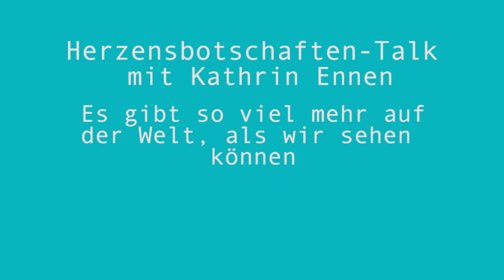Es gibt viel mehr als wir wahrnehmen können: Herzensbotschaften-Talk Channelmedium Kathrin Ennen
Es gibt so viel mehr als das, was unsere Sinne wahrnehmen können.
Kathrin Ennen ist ein sogenanntes Channelmedium und sie ist eine der Herzensbotschafterinnen in unserem Buch „Die Frau, die ich sein will. Herzensbotschaften für Leaderinnen und Frauen, die mehr vom Leben wollen“.

Die Welt von Kathrin Ennen ist die Welt des Unsichtbaren. Doch nur, weil wir etwas nicht direkt sehen, spüren, hören oder schmecken können, sind diese Dinge dennoch existent. Du kennst das vielleicht: Du kommst in einen Raum rein und fühlst dich gleich wohl. Umgekehrt kennst du bestimmt auch das Gefühl, in einen Raum reinzukommen und ein ungutes Gefühl zu haben. Die Energie dieser Räume ist spürbar, jedoch nicht mit den Augen oder Ohren wahrnehmbar.
Kathrin ist Channelmedium und als solches unterstützt sie Menschen dabei, den für sich optimalen Lebensweg zu finden, der mit dem Seelenweg übereinstimmt. Wenn Seelen- und Lebensweg übereinstimmen, wird Freude und Erfolg mit Leichtigkeit ins Leben einkehren. Doch nicht nur das. Kathrin nimmt auch Kontakt zu Verstorbenen auf. Ungeklärte Konflikte können dadurch geklärt und Sehnsüchte befriedigt werden – für mehr inneren Frieden und Gleichgewicht. Sie ist eine Wegbegleiterin auf der Reise zur inneren Wahrheit.
Übrigens: Das kann jeder Mensch lernen. Bei Kathrin kann man ganz einfach das Channeln, die Seelenwegsarbeit und Jenseitskontakte lernen – in wunderbarer Atmosphäre am Meer.
Mit über 300 ausgebildeten systemischen Coaches bringt Kathrin eine tiefgreifende Expertise in die persönliche und spirituelle Entwicklung. Ihre Verbindung zur "Bibliothek des Universums" ermöglicht es ihr, Inhalte zu vermitteln, die weit über das Fassbare hinausgehen, mit einem Schwerpunkt auf der Seele. Durch ihre Kombination aus Lebenschronik, Seelenfragen und Familienkontakt bietet sie einzigartige Begleitungen, die tiefe Zufriedenheit und Erfüllung spiegeln. Zertifiziert vom Deutschen Coachingverband und der European Coaching Association, ist Kathrin Ihre Wegbereiterin zu einem erfüllten Leben.

Möchtest du auch ein Buch schreiben und veröffentlichen?